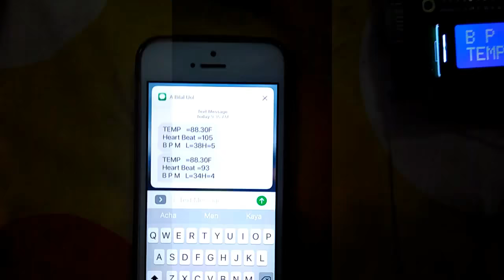Gsm based heart beat,blood pressure and temperature monitor